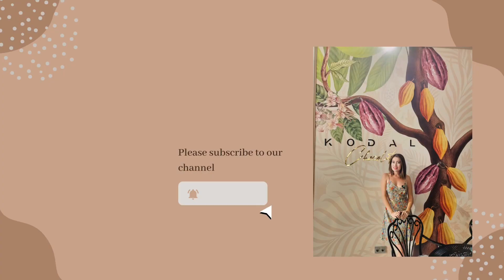Обзор лучшего магазина шоколада в Аланьи Kodal Chocolate| Где купить вазу шоколада за 350$ в Турции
Если вы хотите найти в подарок самые красивые шоколадки в Аланье, Турция, то вам обязательно нужно посетить Kodal Chocolate.

В этом видео обзоре на магазин самого лучшего шоколада в Аланье, Турция:
- расскажем коротко о ценах и ассортименте
- покажем интерьер, где можно провести время с друзьями за чашечкой чая с шоколадками
- удивительная ваза шоколада по цене равной году обучения в турецком университете!

Адрес: Saray Mah. Galatasaray Cad. Kurt Apt, No: 16B

Мой Instagram: @anel.nomadforlife